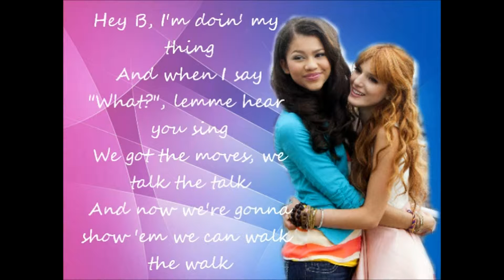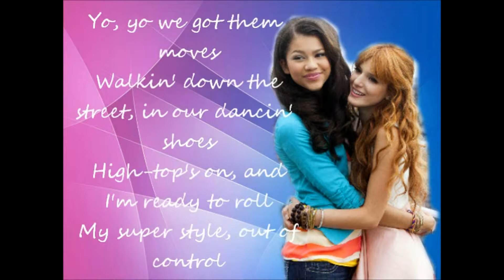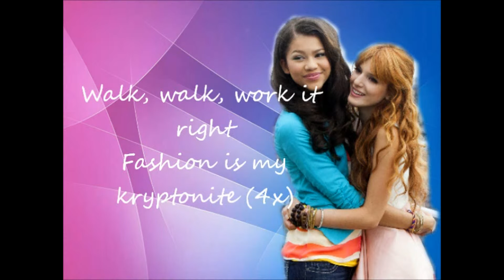SHAKE IT UP MASHUP